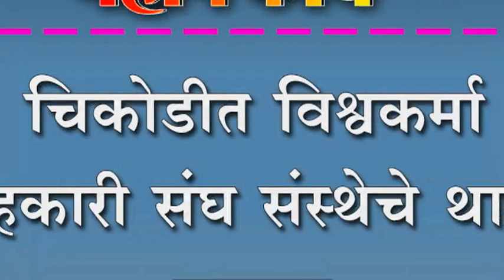चिकोडीत विश्वकर्मा सहकारी संघ संस्थेचे थाटात उद्घाटन